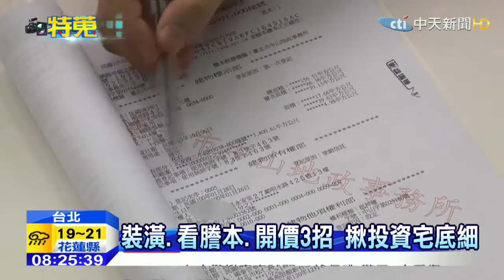20150301中天新聞 買房附裝潢抬價！ 達人破解「投資宅」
裝潢好的房子，一卡皮箱就能入住，但是不少投資客急著脫手賣屋，會用簡易裝潢，就能哄抬價格，比起週邊行情更高出1-2成，要怎麼辨別房子到底是不是投資宅，還是自住宅，室內設計專家告訴你。